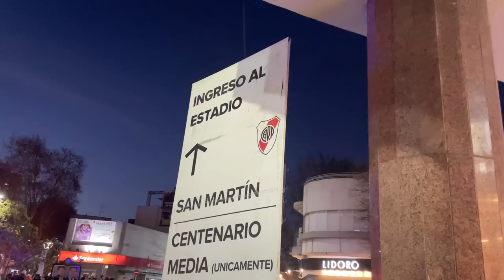LOCURA por el FÚTBOL en Argentina: RIVER PLATE CAMPEÓN | Vlog COMPLETO desde el MONUMENTAL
En un partido que tuvo de todo y que terminó 2-1 en favor de River contra Racing, un clásico, el equipo de Nuñez festejó el campeonato en su estadio, el Más Monumental, ante 86.000 fanáticos que le dieron una de las mejores bienvenidas de la historia.
No busques más. Este es el blog más completo que podés encontrar, desde la platea Belgrano Baja!

¡CON UN "ME GUSTA" NOS AYUDAS UN MONTÓN!